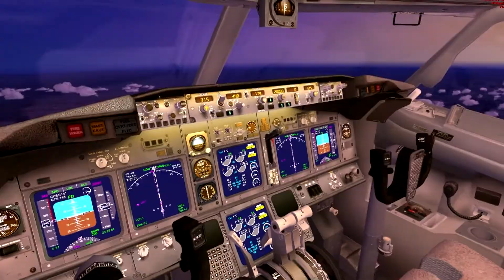FSX IBERIA IB737-800 Valladolid-Malaga de noche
FSX IBERIA IB737-800 Valladolid-Malaga anochecer en el nuevo aeropuerto de Malaga